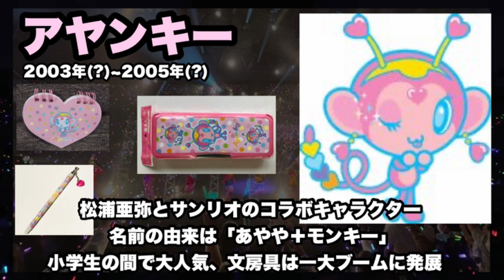【ハロプロ】大人の事情で消えたキャラクター4選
今回は大人の事情で消えたハロプロのキャラクターについて紹介しています！

事務所の方針転換で消されたキャラクターや、当時大人気だった元祖コラボキャラクター、突然現れて突然消えた謎キャラなど4つ紹介しています！